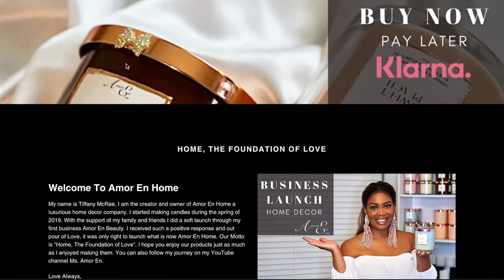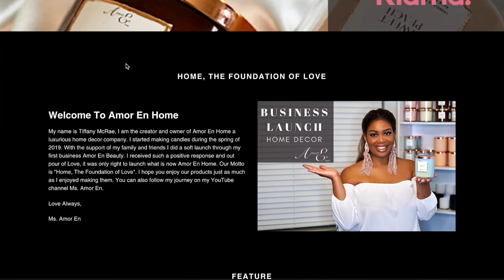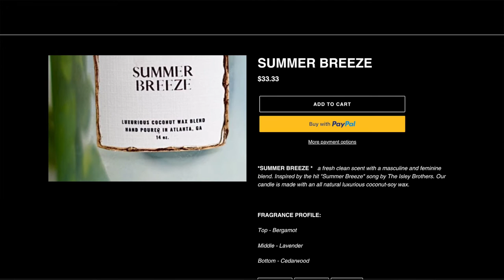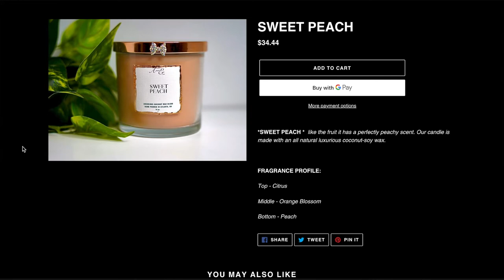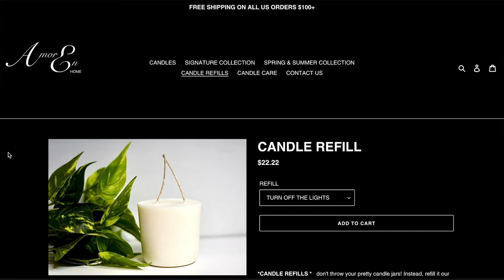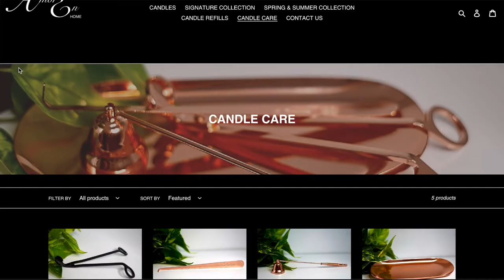LQ: Candle Consultant Episode 4: Amor En Home | Luxury Candle Brand | LQLove